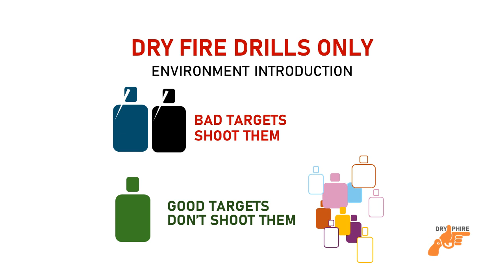Dry Phire Target Practice B003 Target Engagement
Visit DryPhire.com to learn more. The purpose of this dry-fire target practice video Dry Phire Target Practice B003 Target Engagement is to is to improve your target engagement time and to cement good muscle memory. You will see the following number of targets and exposure times. More targets means more repetitions and longer exposure means the longer will have to get your practice perfect. Sorter exposures are more challenging.

Targets: 30 Small
Target Exposure: 2 seconds

Clear your weapon before starting dry fire target practice. This video is best used for pistol dry fire target practice on a large screen.
5. Prepare your gear
1. Stand in front of the TV at a distance comfortable for dry fire practice
2. CLEAR YOUR WEAPON
3. Start the video

This video playlist includes simple targets with no background. Each video provides a different scenario where targets are presented in various sizes and at different exposure lengths. The dry fire drills get more difficult with each video. Repeat the videos as often as you wish to improve your skill level. You can use the videos to conduct multiple kinds of pistol dry fire drills such as drawing your pistol, magazine changes, multiple shots per target, left hand, right hand etc.

The description below is AI developed. Source links are included below.

Pistol dry fire drills offer several advantages for improving shooting skills. One key benefit is the ability to focus on essential aspects like trigger control, sight alignment, and grip without distractions like recoil and noise[5]. By repeating these drills, shooters develop muscle memory, leading to smoother and more precise shooting mechanics during live fire[5]. Dry fire training also helps in developing muscle memory and reflexes crucial for accurate shooting, making actions more instinctive during live fire situations[4]. Additionally, dry fire practice is cost-effective as it eliminates the need for live ammunition, making it accessible for regular training at home[2]. It allows shooters to work on fundamental skills, enhance muscle memory, and improve overall accuracy without the constraints of going to a firing range or using live rounds[1].